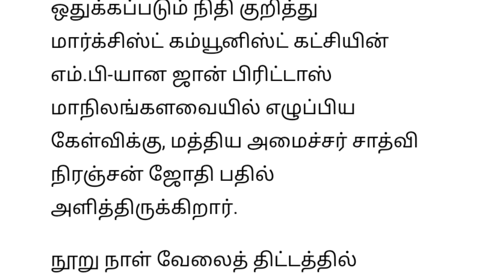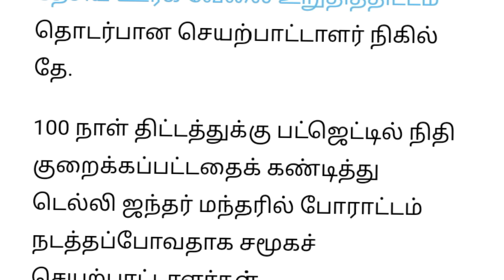🔴 BIG NEWS : 100 நாள் வேலை திட்டம் நிறுத்தம் அதிர்ச்சியில் பொதுமக்கள்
100 நாள் வேலை திட்டம் நிறுத்தம் அதிர்ச்சியில் பொதுமக்கள்